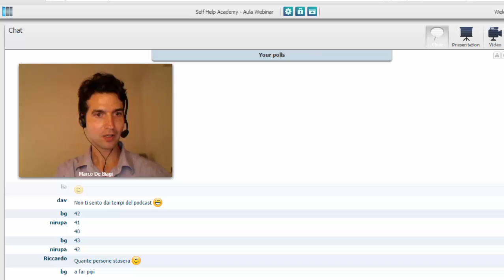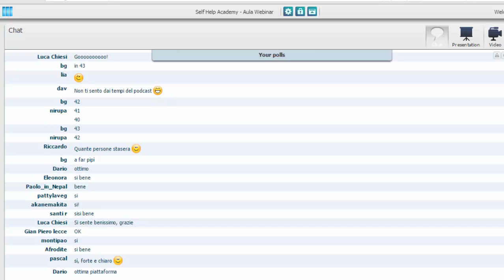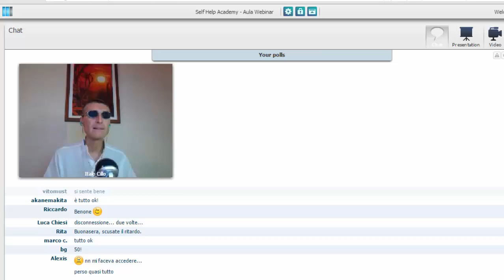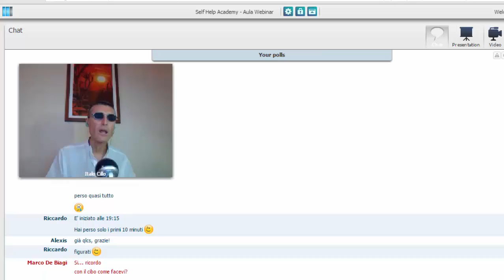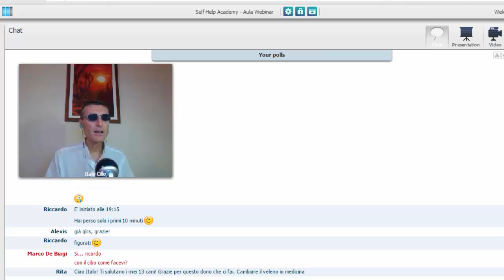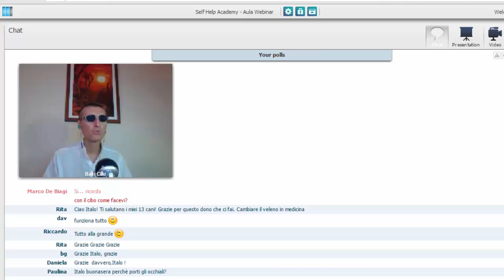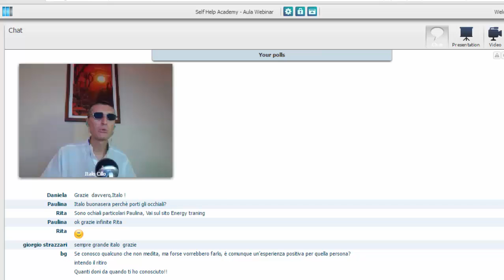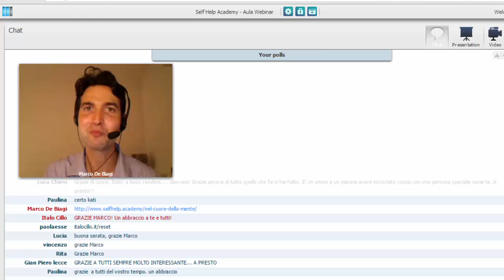Il Ritiro Rigeneratore, con Italo Cillo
Scopri una nuova procedura strettamente individuale che  ti permette, in poche ore di solitudine, di premere il pulsante reset della tua vita!

Il webinar è offerto dalla Self Help Academy